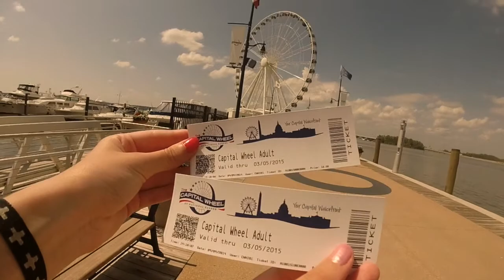Voyage en famille